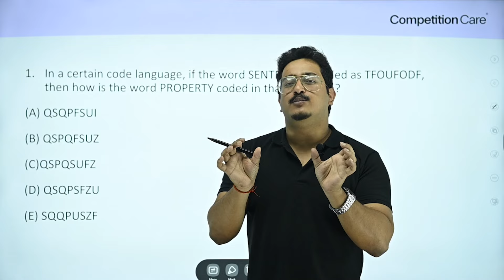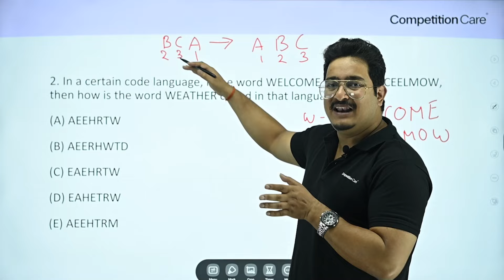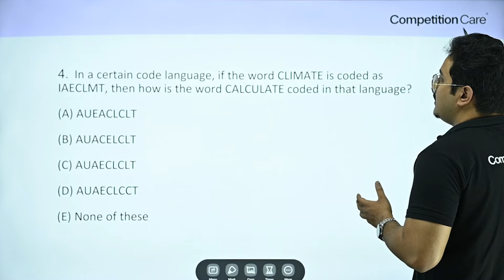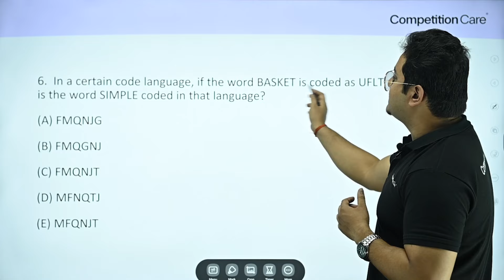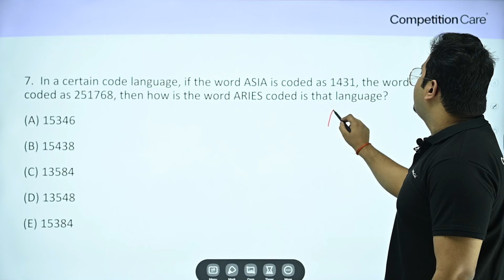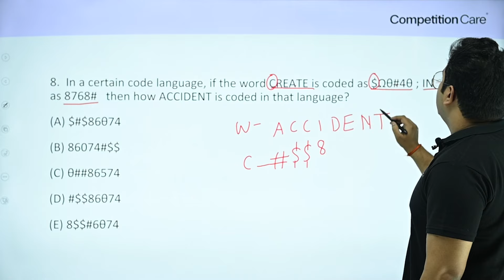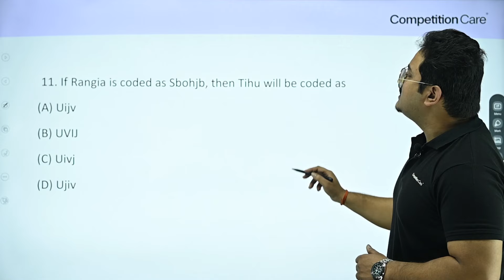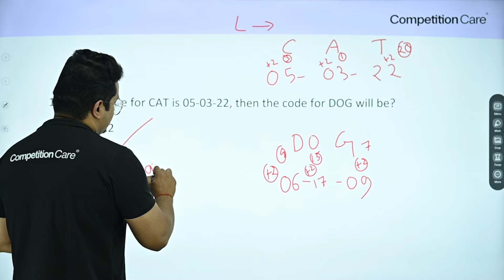CSAT Made Simple: Coding-Decoding by Banjit Hujuri|Competition Care-Best UPSC/APSC Coaching in Assam